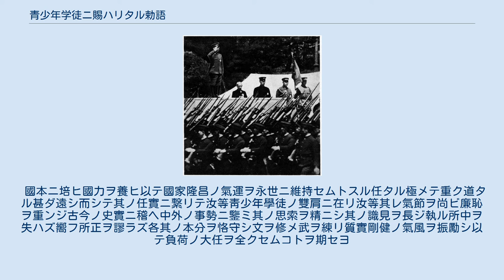青少年学徒ニ賜ハリタル勅語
1939年（昭和14年）5月22日、宮城前広場で行われた青少年学徒親閲式。
 青少年学徒ニ賜ハリタル勅語（せいしょうねんがくとにたまわりたるちょくご、青少年學徒ニ賜ハリタル勅語）は、1939年（昭和14年）5月22日に昭和天皇が荒木貞夫文部大臣に与えた勅語。
 1939年（昭和14年）5月22日、東京の宮城前広場（現・皇居外苑）で、陸軍現役将校学校配属令の施行15年を記念する全国学校教職員及び学生生徒御親閲式が行われた。
この親閲式には昭和天皇が臨席し、全国から学生生徒代表3万1000余名、教職員代表4500余名が参列した。
式終了後の同日午後、昭和天皇は荒木貞夫文部大臣を宮中に呼び、青少年学徒に対する勅語を与えた。
これが「青少年学徒ニ賜ハリタル勅語」であり、同日付で荒木文相の訓示とともに全国に告知した（昭和14年文部省訓令第15号）。
 1948年（昭和23年）6月19日、青少年学徒ニ賜ハリタル勅語は、衆議院における「教育勅語等排除に関する決議」および参議院における「教育勅語等の失効確認に関する決議」によって、教育ニ関スル勅語（教育勅語）などとともに失効確認が決議された。
 國本ニ培ヒ國力ヲ養ヒ以テ國家隆昌ノ氣運ヲ永世ニ維持セムトスル任タル極メテ重ク道タル甚ダ遠シ而シテ其ノ任實ニ繋リテ汝等靑少年學徒ノ雙肩ニ在リ汝等其レ氣節ヲ尚ビ廉恥ヲ重ンジ古今ノ史實ニ稽ヘ中外ノ事勢ニ鑒ミ其ノ思索ヲ精ニシ其ノ識見ヲ長ジ執ル所中ヲ失ハズ嚮フ所正ヲ謬ラズ各其ノ本分ヲ恪守シ文ヲ修メ武ヲ練リ質實剛健ノ氣風ヲ振勵シ以テ負荷ノ大任ヲ全クセムコトヲ期セヨ